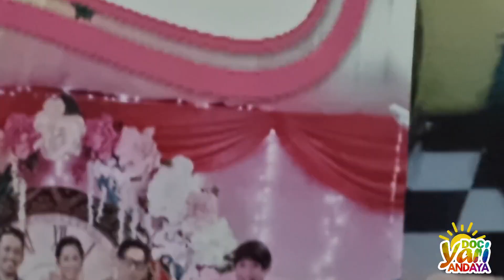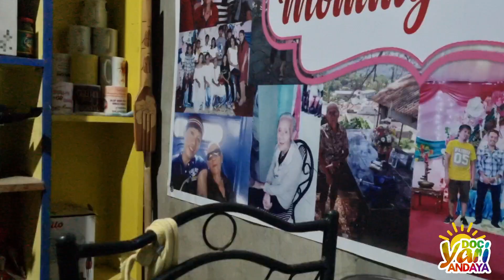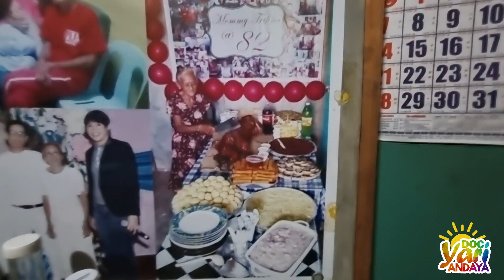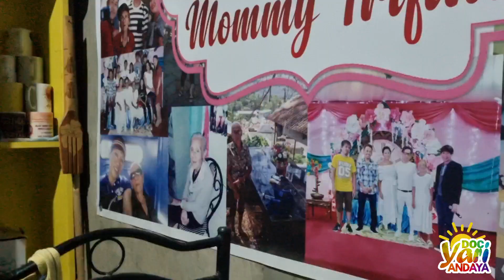Ang aking Dakilang Ina